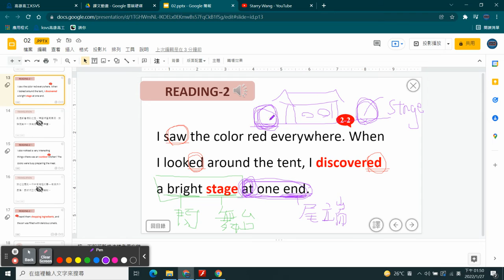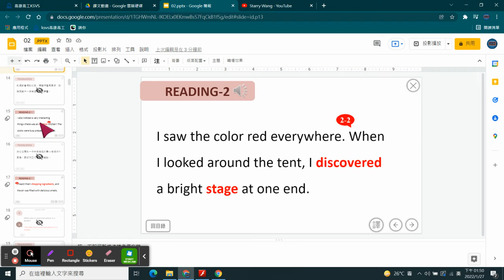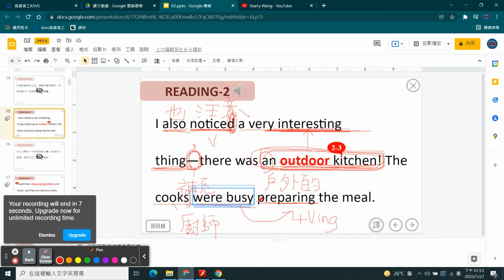新東大英文 B2 L2 Reading-5